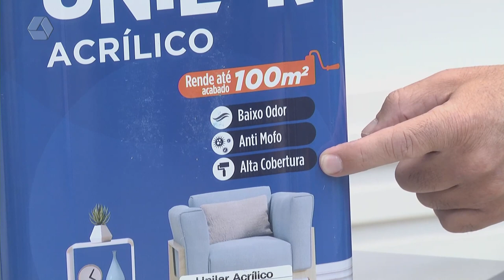Monick Carvalho foi sorteada na promoção ‘Mundo das Tintas’